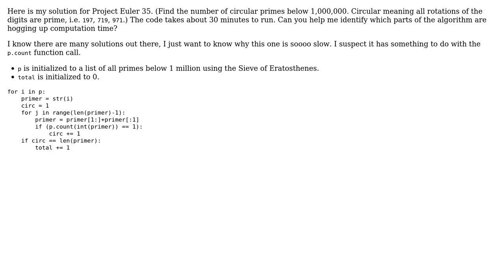Code Review: Euler 35 - python solution taking too long (2 Solutions!!)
Code Review: Euler 35 - python solution taking too long